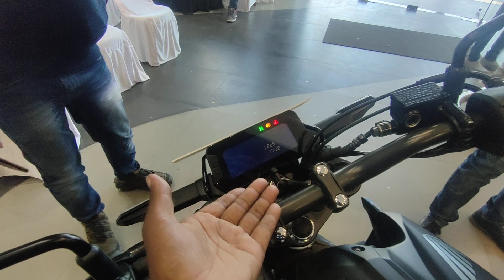All New 2022 Honda CB 300R mat Black colour/details review Price )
Honda CB 300 launch Ranchi big wing Honda 2022 ,
Honda CB 300 BS6 New top speed ,
Honda CB 300 BS6 mileage test City,
2022 Honda CB 300 BS6 New public reaction ,
Honda CB 300 Full Details Review Price India ,
Honda CB 300 BS6 New colour ,

Honda big wing showroom Ranchi Jharkhand ,